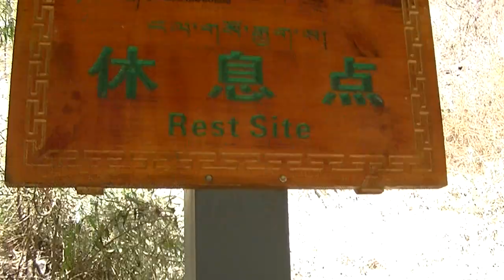中国世界遺産：三江併流その３(*^^)v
いよいよ下まで降りてきました。

凄い水量です。恐ろしいぐらいですねぇ。
確かNHKかなんかのテレビでも映していましたよね。

オフシーズンシーズンだからこそ、ゆっくり見ることが出来ました。

冬の時期は登るのもそんなにきつくないのでお勧めですよぉ(^^)/